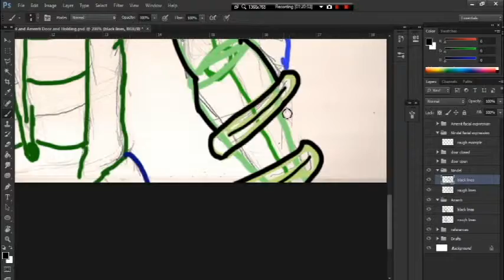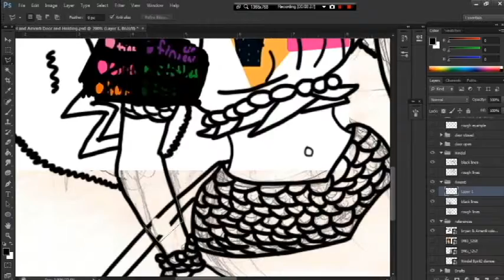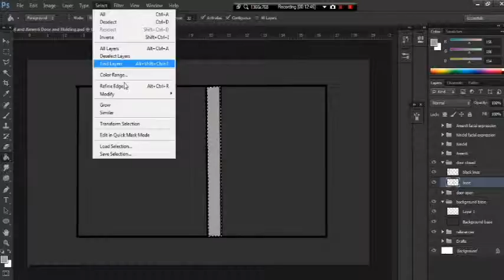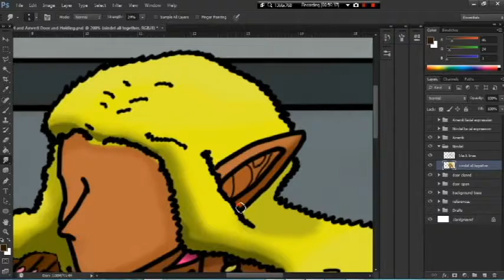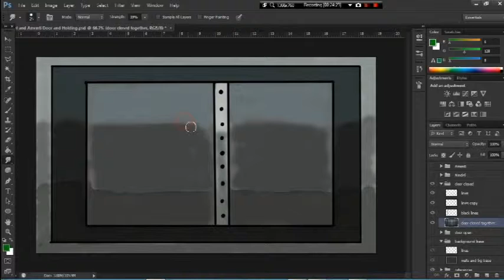An Understanding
If you're a Youtube artist, animator, or a voice actor join Cartoon Frederator for free:

Video I was featured in:
June 2015 New Members of the Channel Frederator Network

I'm an indie visual novelist looking to make BoyXboy (yaoi/shounen ai), GirlXBoy (heterosexual), and GirlxGirl (just shoujo ai)
visual novels.  I focus on a lot of story telling and hope to include diverse cast of interesting and diverse characters in my works.
While I am currently working with the visual novel engine Ren'py, I hope to develope games with RPG Maker, Spriter, and Flash CS6 in the near future.

I went to ECPI University but found out that Google and Udemy were far better teachers for learning video game developement. I have joined
Carton Frederator in order to seek other people with the same or similar passions as me. Constructive critism and comments are highly appreciated.